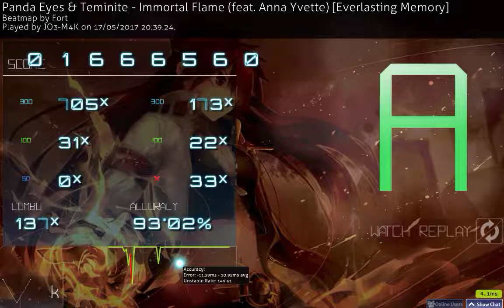Osu!: My first 7-Star A rank pass!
Anna Yvette - Immortal Flame 7.42*

Damn 7* is fun af.